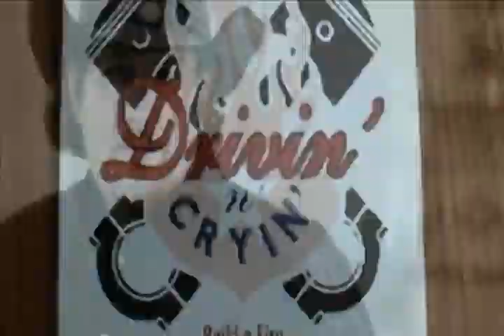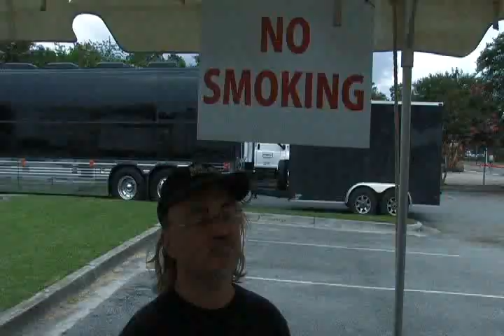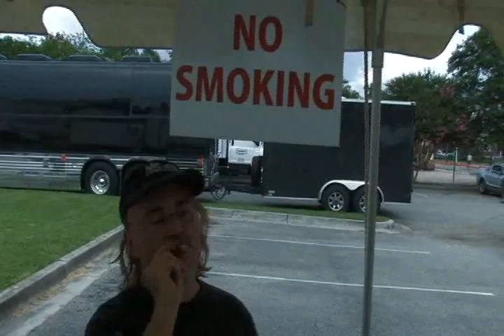Trailer: The Great American Band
A trailer for The Great American Band, a movie that documents the 25th year of the band Drivin n Cryin. This documentary is currently being shot and the filmmakers will continue to document this, the 25th year. Look for the film to be released in 2011.